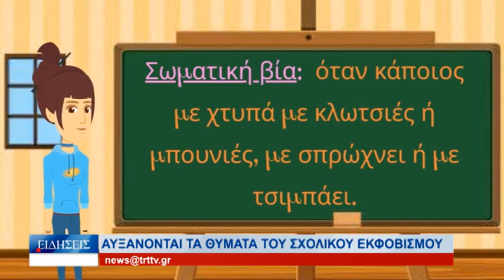Λάρισα Αυξάνονται τα θύματα του σχολικού εκφοβισμού 120623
Τα θύματα του σχολικού εκφοβισμού τα τελευταία χρόνια πληθαίνουν. Ευτυχώς για τον νομό Λάρισας το φαινόμενο σύμφωνα με τον Διευθυντή Δευτεροβάθμιας Εκπαίδευσης Νικόλαο Ζέρβα δεν βρίσκεται σε έξαρση ο ίδιος πάντως συμβουλεύει τα θύματα να το καταγγέλλουν και τους γονείς να απευθύνονται σε ειδικούς όταν δεν μπορούν να το αντιμετωπίσουν γιατί το μπούλινγκ δημιουργεί ψυχικά τραύματα σε όλα τα παιδιά